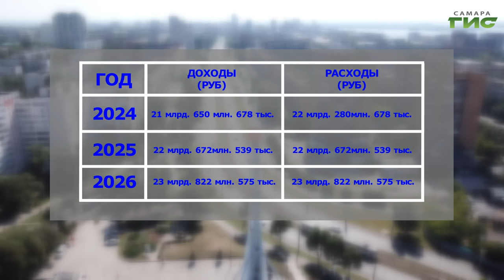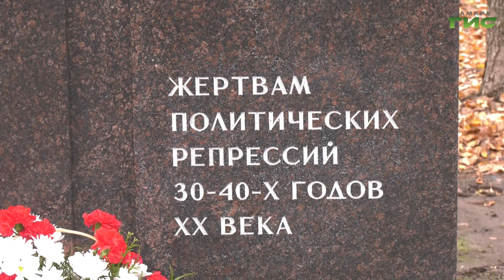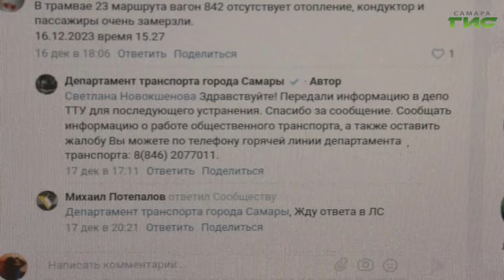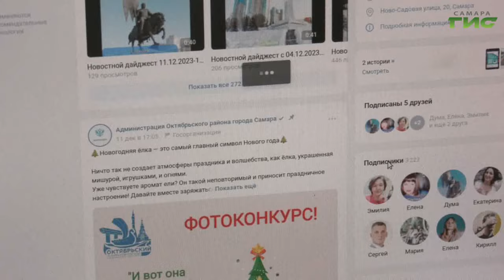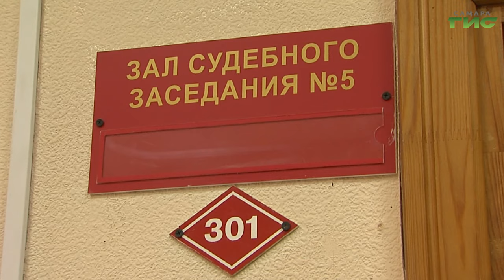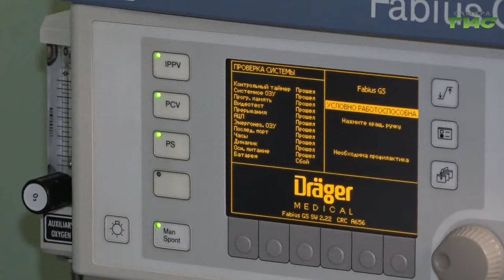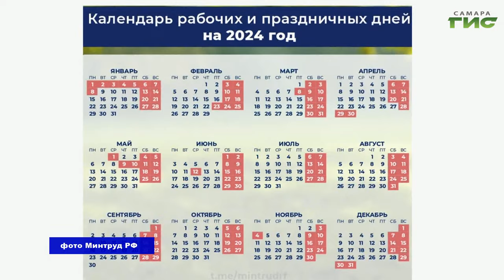"События" от 19.12.2023 (вечер)